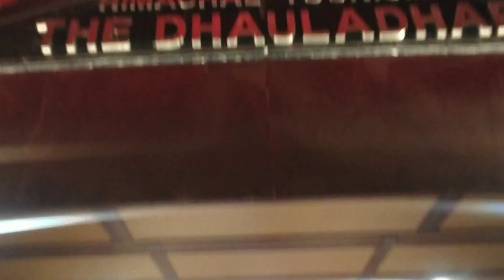Dinner in Dhauladhar with my cousin and nephew. we had a good time⌚